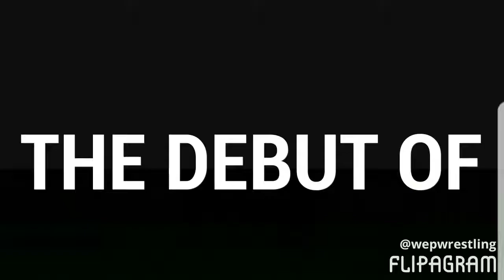September 23rd, 2017 W.E.P. PRESENTS: SLUG FEST!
Song: Panama by Van Halen